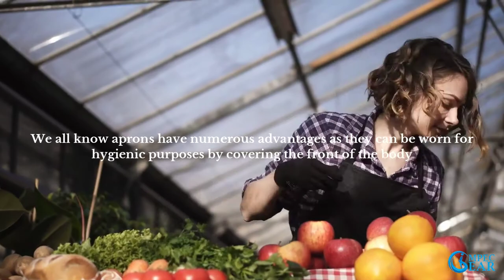Aprons Bib for Home & Commercial work | Impecgear.com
We all know aprons have numerous advantages as they can be worn for hygienic purposes by covering the front of the body. To prevent the inner clothes from dust, dirt, spills and debris during cooking, serving, cleaning or performing a creative task. Aprons protect your clothes and acts as a protective barrier. ProEquip Apron Commercial Restaurant Home Bib Spun Poly Cotton Kitchen Aprons (3 Pockets) Comfortable Waitress, Waiter - Black, Green, Royal, Navy, Green, Red, White, 22" x 24" (1, Black). INTENDED USE: PERFECT FOR COMMERCIAL, RESIDENTIAL, SMALL BUSINESSES, AND HOME.